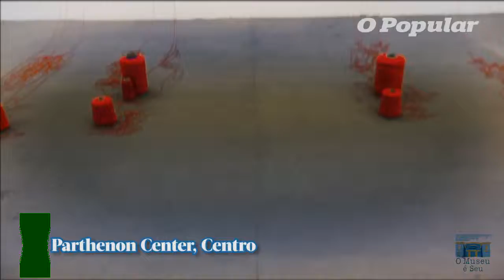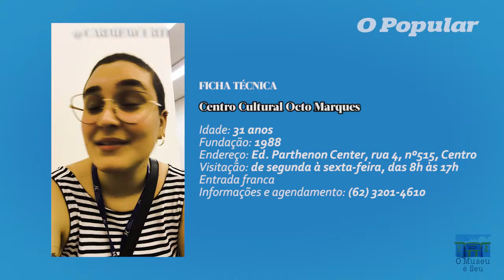Centro Cultural Octo Marques | O Museu é Seu | O POPULAR